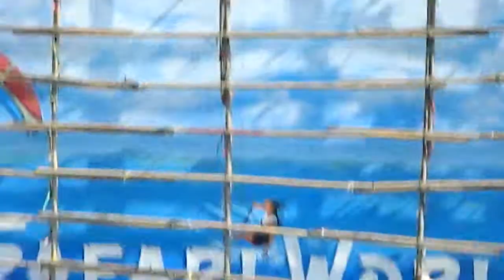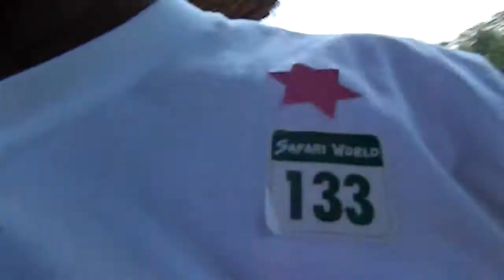Wild Life Safari Thailand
It's Manish Motdhare's Production